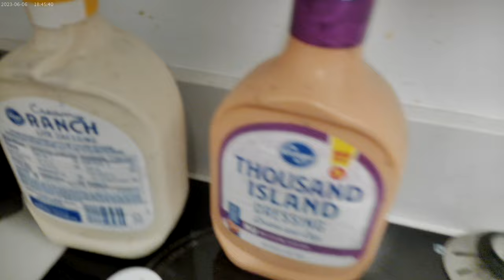Cucumber Sandwiches on whole wheat bread for the first meal of the day 10-12-24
These sandwiches will have ranch and thousand island dressing on them, and I already cut the entire cucumber up, so I will include the rest not on the sandwich on the side for this meal.  I also finished off the diet pepsi !